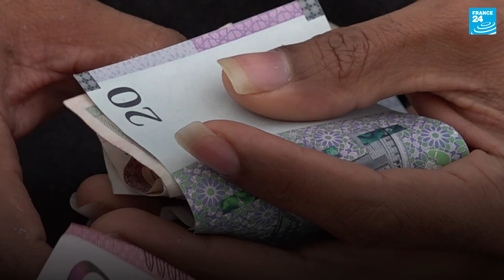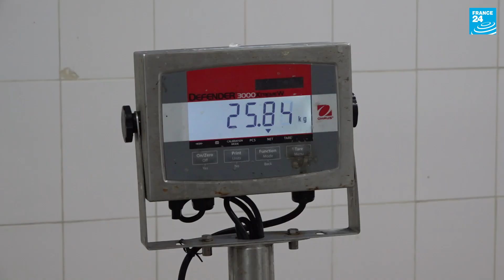Oman: After oil and gas? Fishing as a solution • FRANCE 24 English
Fish production has tripled over the past 5 years, market value growth gets has grown over 100 percent at the during the same period time, and more than €50 million euros have recently been invested lately. The Sultanate of Oman counts on the fishing sector to reduce its dependence on oil and gas, which represent almost 70 percent of the economy. However, as the sector is still almost completely artisanal, the government is trying to begin a great transition.